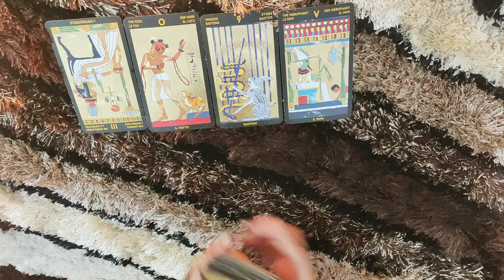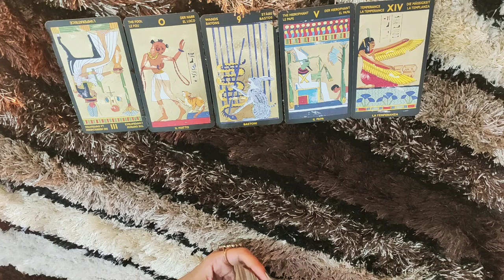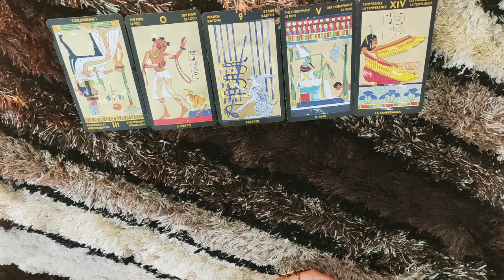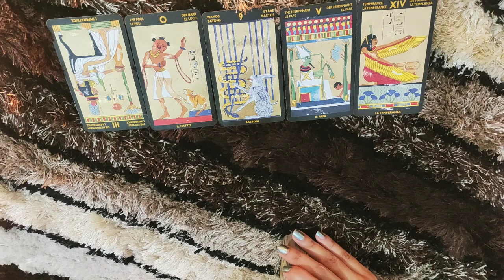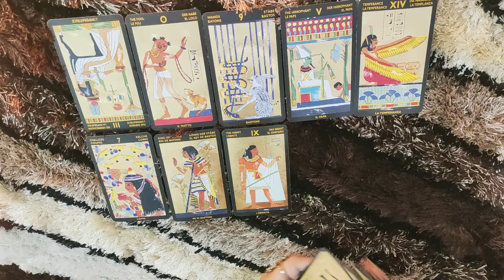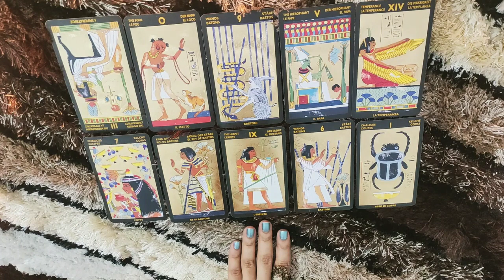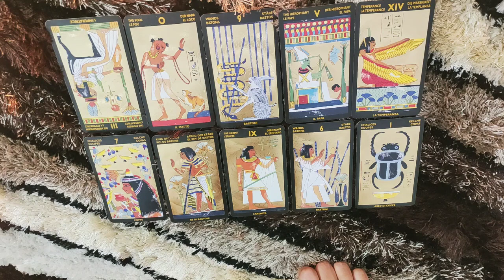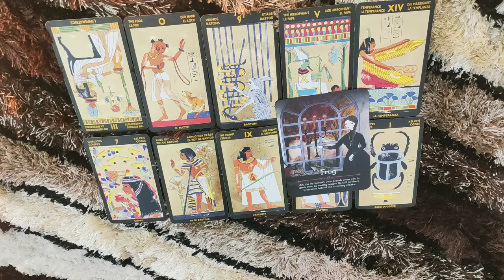*TAURUS- YOU WON'T EXPECT HOW IT'S GONNA END* 13-20 NOVEMBER LOVE READING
This is a reading for my TAURUS people from 13-20  November. I hope you enjoy it.

ttps://youtu.be/aHP__Rdn26M

tps://youtu.be/N_KdLi15e1U